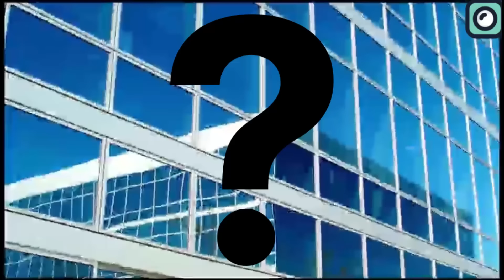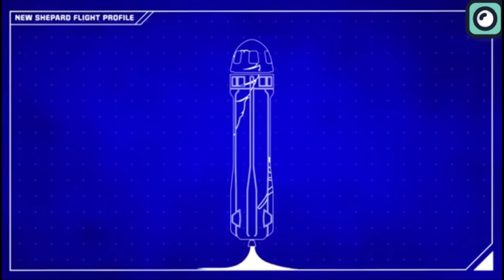This New Company Will Take Over SpaceX and Blue Origin... Musk Reacts!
For a long time, the mention of the space industry brought to mind one dominant name: SpaceX. They made rocket launching seem effortless, setting a high bar in the realm of space exploration. However, the industry is rapidly changing and a new wave of competitors is emerging, and some are advancing so quickly that they are beginning to challenge SpaceX's position as the industry leader. Among these challengers, one company, in particular, is showing remarkable progress, posing a real threat to SpaceX's dominance.
 When Musk first started SpaceX, his vision was to transform rocket launches into something as routine and frequent as airplane takeoffs. Initially, this idea was greeted with skepticism, with many believing Musk was overpromising and underestimating the complexities of space travel. Despite the doubts, Musk proved the naysayers wrong. While SpaceX has not yet achieved the daily launch frequency Musk originally envisioned, they have significantly broken records for annual launch numbers. In 2023, SpaceX achieved an impressive feat by launching a considerable number of rockets, demonstrating their growing capabilities. Looking ahead, the company is aiming even higher for 2024, with plans to launch an astounding 144 rockets.
SpaceX's success has significantly changed the way we think about rocket launches. Previously, this was a field dominated by big agencies like NASA, and it seemed almost impossible for private companies to make a mark. However, SpaceX has shown that private enterprises can not only participate in space exploration but can also lead in this domain. This shift has inspired a new wave of individuals and entrepreneurs to start their own space companies.
While this growth is beneficial for the advancement of space technology, it also brings intense competition, especially for SpaceX. The increase in competitors means SpaceX now faces more challenges in maintaining its lead. One of these emerging competitors is Firefly Aerospace.
Despite its relatively recent emergence in the space industry, this company has quickly become a standout among new space startups. Their focus on deploying small nano-satellites into Earth's orbit aligns perfectly with the growing demand for such satellites.
They've realized that not every space mission needs the huge rockets with many engines and high lifting power that have been typical in the industry.
Their Alpha rocket, designed to carry payloads up to 1170 kg to a 200 km low Earth orbit, or up to 745 kg to a 500 km Sun-synchronous orbit, is ideal for CubeSats and similar small payloads. This makes Firefly a strong player in the small satellite launch market.